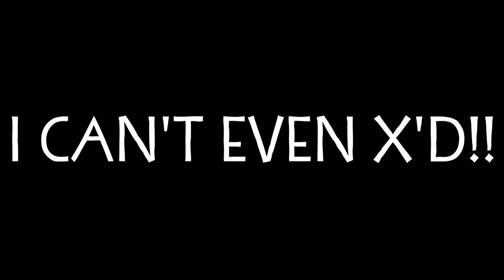Funny Minecraft: Hitting on Random Guys (prank)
This was so gay and hilarious I couldn't stop laughing!!! X'D the majority is really my friend chasing people and saying creepy stuff but YO
My friend and I were playing the Hunger Games and pretended to be on team Jacob and was in love with him before we decided to record LOL. We also hit on a few guys before so we're no stranger to this!

I've learned that people have no humor and are homophobic... what a shame XD